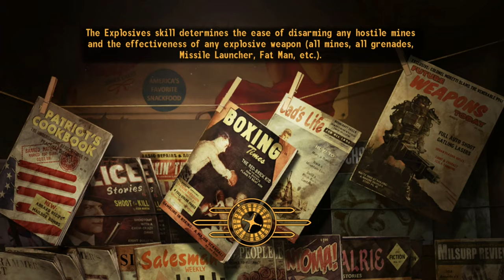Fallout: New Vegas Silent Gameplay No Commentary Part 16